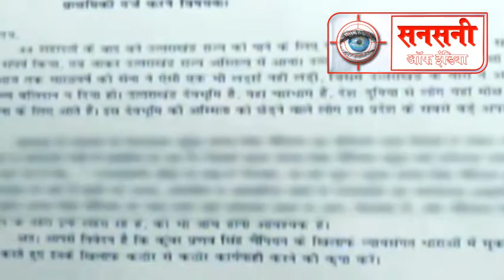BJP MLA Pranav Champion Video : हाथों में रिवॉल्वर लेकर नाचे उत्तराखंड के भाजपा विधायक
BJP MLA Pranav Champion viral video with brandishing guns anil baluni says party will take action

Uttarakhand BJP legislator by taking revolver in his hands